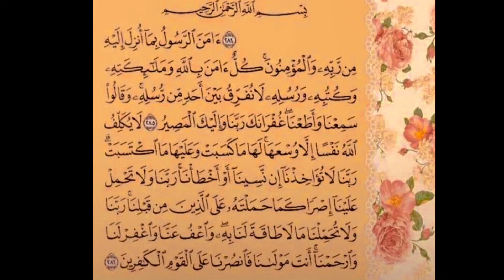Baqara Last Ayas for blessings and protection beautiful amazing powerful اواخر البقرة اروع تلاوة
قراءة رايعة موثرة و خاشعة لاواخر سورة البقرة الايات رقم ٢٨٤ الي ٢٨٦

Surat Al-Baqara Quranic Verses 284 to 286